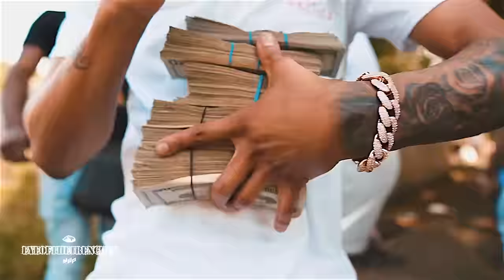EMoney - New Money (Official Video)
Watch ‘New Money’ by E’Money

New Money Lyrics:
Tripping so much let's get to the bag (Get to the bag)
Back to the trapping was flipping it fast (Flipping it fast)
Bro say you play with the glass we get on yo ass
Got sick of that old money
Run it up count me some new money (Count me some new money)
And break with them n s who down in them slums for real
I bet that they didn't know that I for real (For real)
Bet that they didn't know I was focus
They lurking and hope I come down for real (Hope I come down for real)
Talking with yo' gun I see you bet not run because I get down for real (Because I get down for real)
Was flipping them pounds I chilled That back door be wide open
Un un can't get down on me me and my n s stay in motion

From the rags to Cali' cop new honeys (Cop new honeys)
I was down below long enough
The Slums was tough remember them days bummy (Remember them days bummy)
I start flipping the runts got new money (Got new money)
Start dripping designer no fu money
I was moving no guidance (It ain't funny)
Down in the projects with my people
I kept on blowing the bag was blowing it fast
Kept doing what I'm doing for my people (doing I'm doing)
I had to stop all that nag' I swear it's sad
I see right through my people
(I swear I can't even brag was making it easy was counting that stash)
Starting to fuck with my head
(Lately I swear I been seeing right through my people)
So let's just count it up count new money (Count new money)
Yo' n***a not down for real when it's time to get that loot money (get that loot money)
That shit I than seen the drill when it's time to get that loot money
(that shit I than seen the drill)
When it's time to get that loot money (Get that loot money)